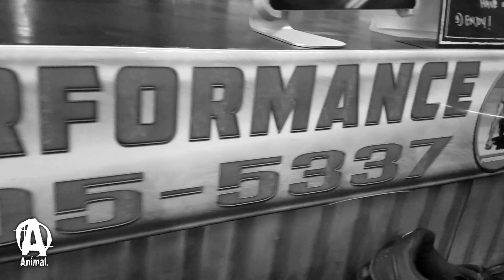The Underground: Grant Higa, Deadlift and Medley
In the latest Animal Underground, Grant Higa bangs out an entire strength medley that includes a 610lb deadlift triple and tire flips. Pure insanity.